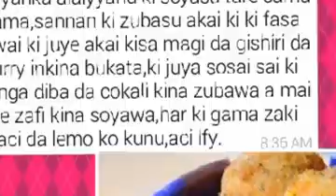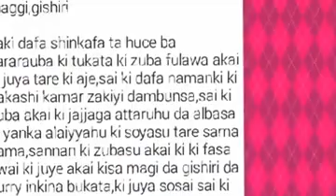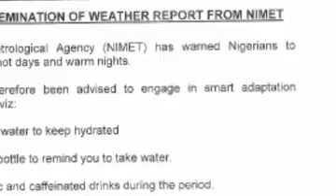Rai dangin goro || gwanin na iya episode 19 || by ahmad isa koko hausa novels